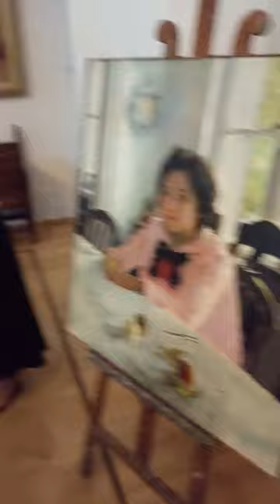Девочка с персиками